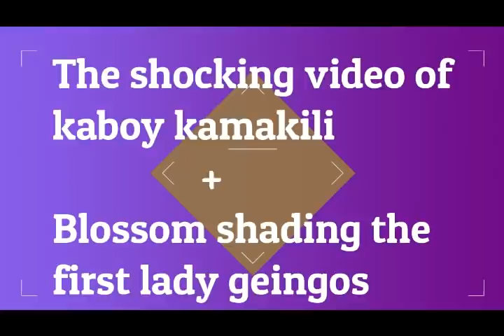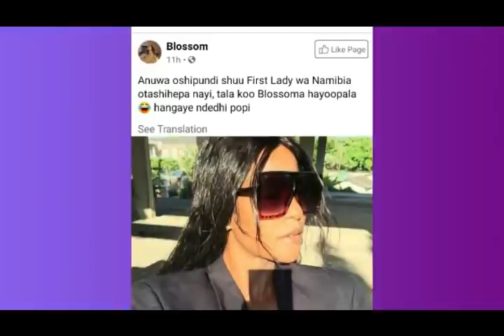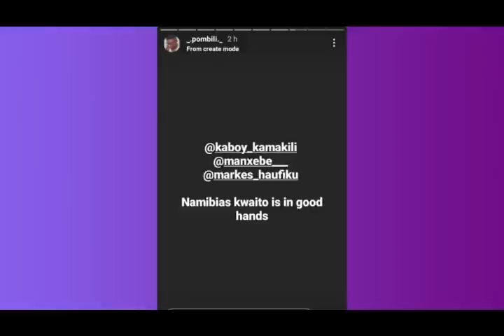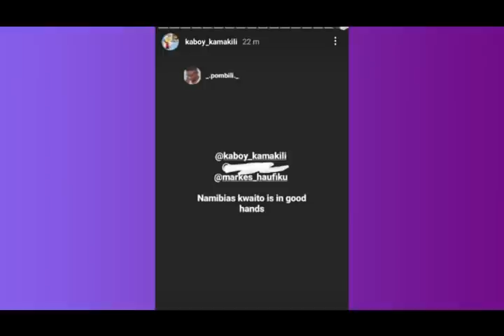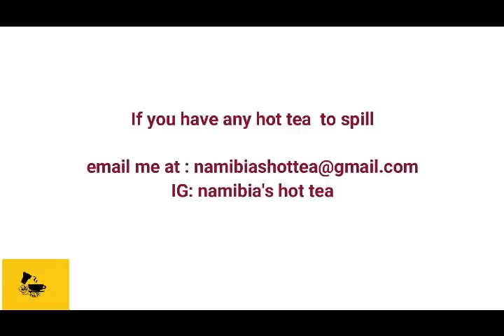SHOCKING KABOY KAMAKILI DRUNKEN VIDEO + BLOSSOM SHADES THE FIRST LADY MONICA GEINGOS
WHAT DO YOU THINKS?